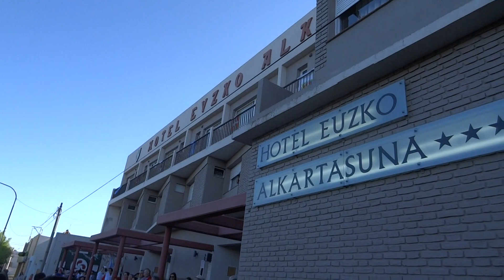2015 Euskal Astea Macachinen Danborrada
San Sebastian Martxa Rosana Entizne zuzendari Macahinen - la Tamborrada en la Semana Nacional Vasca Argentina 2015 en Macachín - Danborrada at the Basque Argentinian National Week 2015